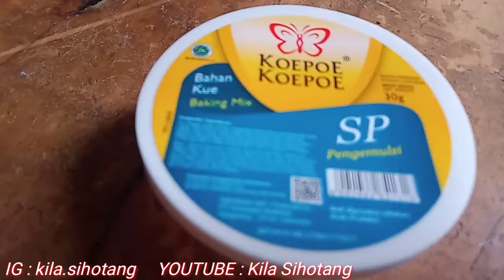Bolu Pandan 1 Telur Takaran Sendok || Cara Menghias Bolu Lembut - Masak itu gampang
Bolu pandan takaran sendok satu telur. Selamat mencoba